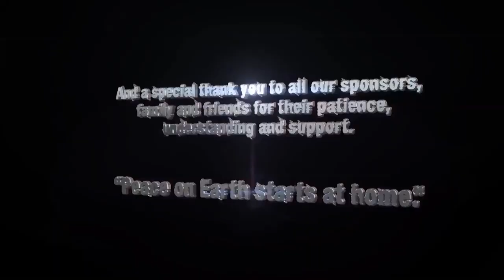High lights from SEason 3!!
High lights from Season 3 of The Boneyard